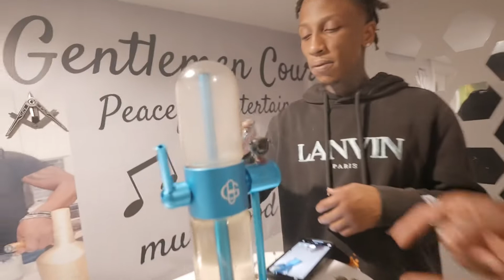Road To Riches Vlog EP: 1 (Gravity B*ng) Jefe’ Bluntana…….. MUST WATCH